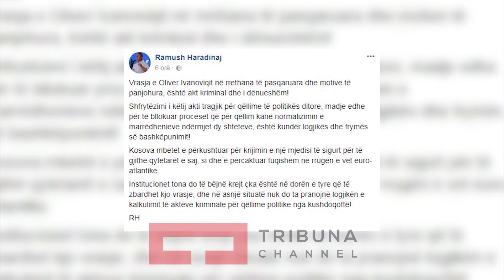Dialogu i pashmangshëm